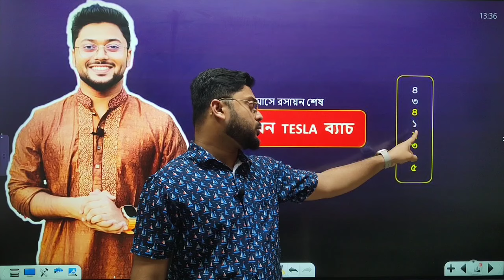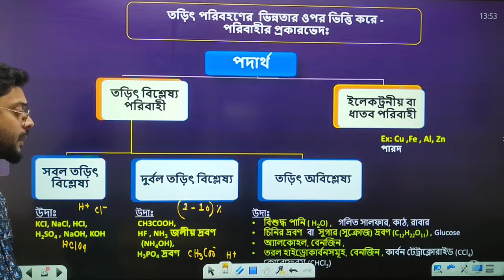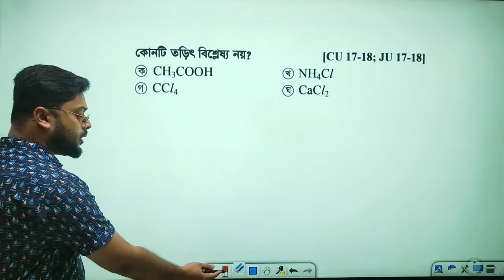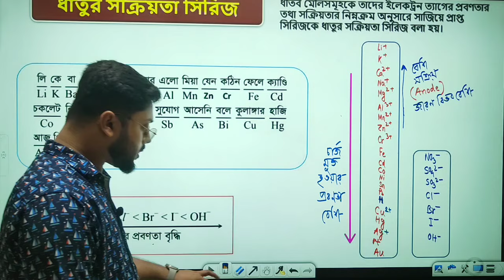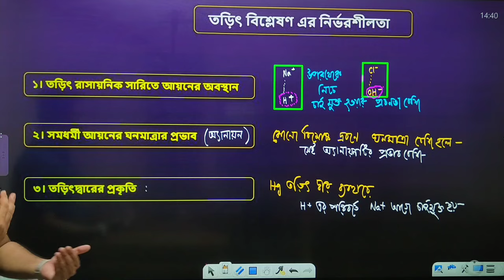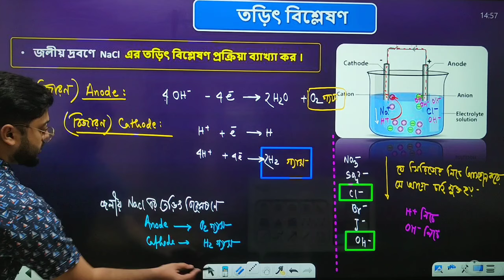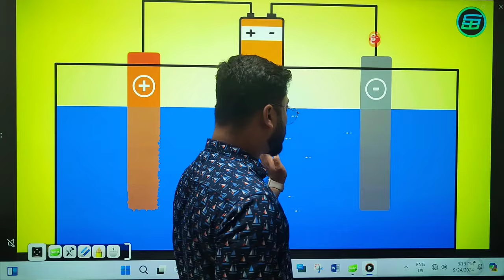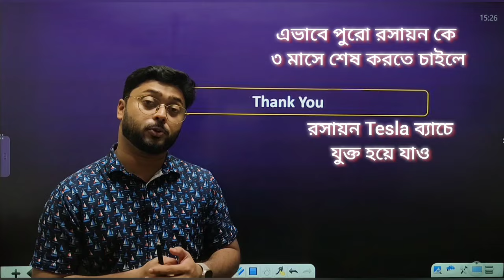তড়িৎ রসায়ন - পর্ব ১ || রসায়ন Tesla ব্যাচ || ৩ মাসে রসায়ন শেষ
🔥Enroll করার জন্য :

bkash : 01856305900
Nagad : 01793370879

999/- tk send money kore

তে screenshot দিলেই হবে।

Details :

HSC 2025 - রসায়ন নিয়ে অনেক চিন্তিত ?!😩
😩সামনে হয়তো Pre - Test Exam এর Date আসতে চলেছে , এদিকে তোমার তেমন কিছু পড়া হয় নি 😩। সিলেবাসের অনেক কিছুই বাকি 😴আর যা পড়েছিলে তাও হয়তো ভুলে গেছো।

♦️এমন অবস্থা থেকে ঘুরে দাঁড়াতে - রসায়ন একদম প্রথম থেকে Start করে ৩.৫  মাসের মধ্যে, রসায়ন সিলেবাস গুছিয়ে শেষ করে দিতে আমরা নিয়ে আসছি : " CHEMISTRY - টেসলা ব্যাচ "

🎯  Hsc 25  : Chemistry -Tesla ব্যাচে যা থাকছে :    ⤵️
📅 ৩.৫ মাসে রসায়ন সিলেবাস শেষ 🥇
♦️সকল ব্যাসিক খুব সহজে ক্লিয়ার হবে।😁
♦️খুব সহজে CQ MCQ সলভ করতে পারবে     (১০০%)
♦️ক,খ ও গুছিয়ে নিতে পারবে
♦️Minimum ইফোর্টে Maximum Output পাবে - সেই Method এ পড়ানো হবে।
♦️সিলেবাস অনুযায়ী ১ম পত্র ও ২য় পত্র দুটোই শেষ করা হবে।
♦️Type Wise CQ গুছিয়ে দেওয়া হবে।
♦️প্রতি টি ক্লাস ক্লাস এর  Lecture Sheet পাবে।

🎯🎯 Class  কোথায় হবে?  Facebook Private Group / Telegram এ হবে।
Live + Record দুই ধরনের ক্লাসই থাকবে।

✅ক্লাস time : রাত ৯ টা
✅ যে ক্লাস গুলো হয়ে যাবে, সে ক্লাস গুলো  private গ্রুপে সাজানো থাকবে।

💸 ফি : ১৯৯৯/-
১৯৯৯/- এর কোর্সটি  মাত্র:  😱 ৯৯৯/- টাকার অফারে পেতে -

[ Hsc 25 এর তোমার ৫ জন বন্ধুকে Mention করে - Screenshoot টি Darpan Academy Facebook Page এ পাঠাতে হবে।]

🎟️এক কোর্সে - অল্প টাকায়, অল্প সময়ে
পুরো রসায়নের দুশ্চিন্তা দূর করতে আজই ভর্তি হয়ে যাও - " CHEMISTRY টেসলা ব্যাচে "